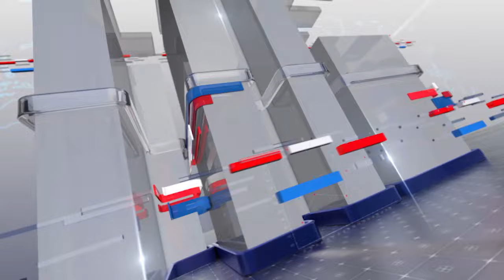Big Blow for Israel - Russia, China and Brazil Big Statements ? | Salim Bokhari Show | 24 News HD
Big Blow for Israel - Russia, China and Brazil Big Statements ? | Salim Bokhari Show |  @FizaRiaz1  | 19 Feb 2024 | 24 News HD

Official YouTube channel of "Salim Bokhari Show" brings forth the senior journalist's unique candor along with a variety of shows touching on all aspects of Pakistani society.

Tune in to 24 News HD to watch “Salim Bokhari Show” every Thursday to Saturday at 11:00pm PKT